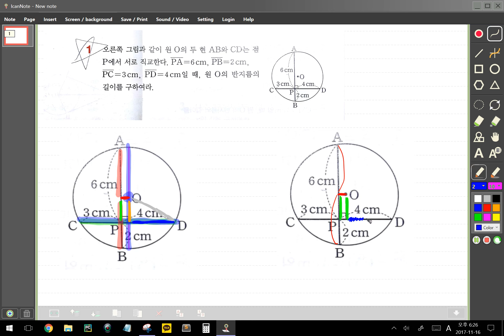20171116오진우중32학기기말교과서p34 1원과직선